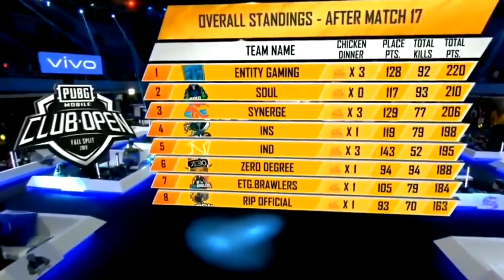PUBG Is Back As battleground mobile India in INDIA.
In This Video We See The Journey of PUBG to battleground mobile India.

We know you've been waiting for this. First look into the world of BATTLEGROUNDS MOBILE INDIA!

PACE TECH  PaceTech  pacetech  PACE tech

PUBG unban soon .
PUBG back in INDIA .
PUBG kab aaega .
PUBG MONTAGE .
PUBG aarha h India me wapas .
PUBG Trailer .
PUBG teaser .
pubg mobile india release date in play store .
pubg mobile india download .
pubg mobile india download release date .
pubg mobile india version download link .